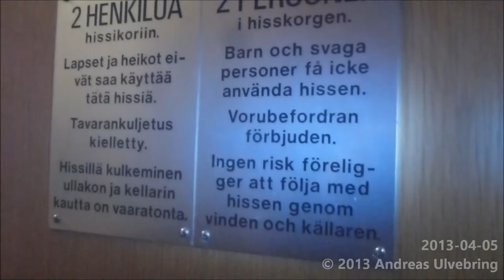Awesome KONE Paternoster @ Turku Town hall